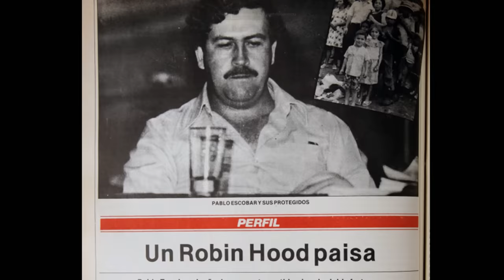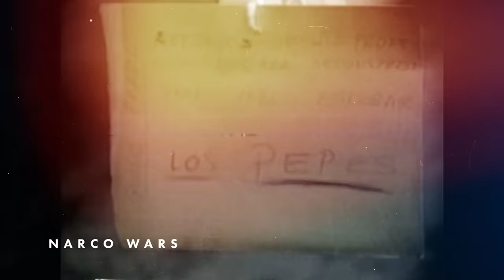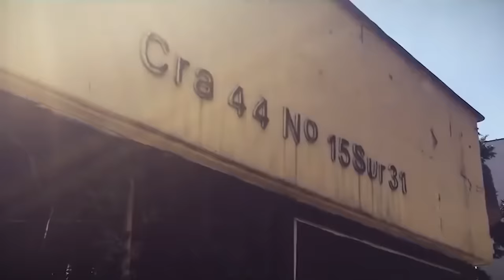Inside Pablo Escobar's Abandoned Mansions.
Inside Pablo Escobar's Extravagant Mansions
Much has been said about Pablo Emilio Escobar Gaviria, perhaps the greatest drug trafficker who has existed in history, a man with great intelligence and an innate capacity for violence, for many years he held a privileged position in Colombia and was loved and hated at the same time by the population; however, it is important to highlight his great purchasing power, being the leader of the world's largest cartel in his time he had a wealth that climbed to 30 Billion. He had more money than he could spend in a lifetime and earned even more every day. It is estimated that Escobar earned 60 million dollars a day, all this as a result of the 15 tons of cocaine he trafficked daily.
You may wonder what a man with so much money and without the possibility of using banks to safeguard it, well stay tuned to watch this video and discover the methods used by the cartel to protect Escobar's fortune and what happened to everything he acquired during his reign.
0:00 Intro
1:47 La Manuela
3:54 Hacienda Nápoles
6:01 The Big House
8:01 Monaco Building
10:06 The Cathedral